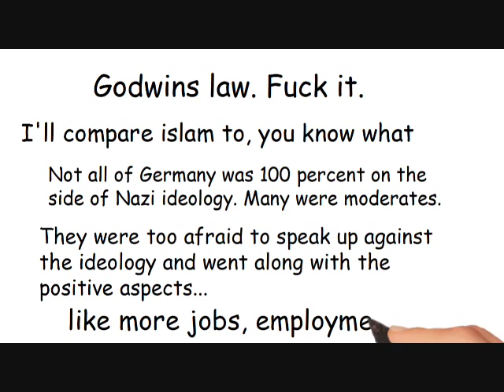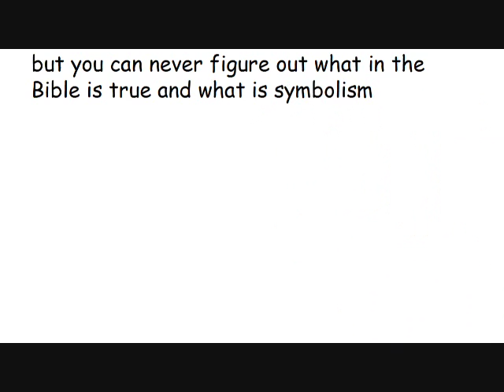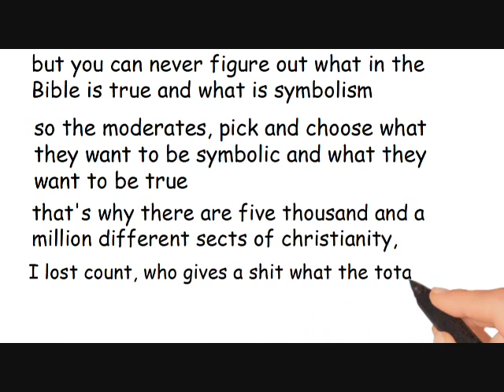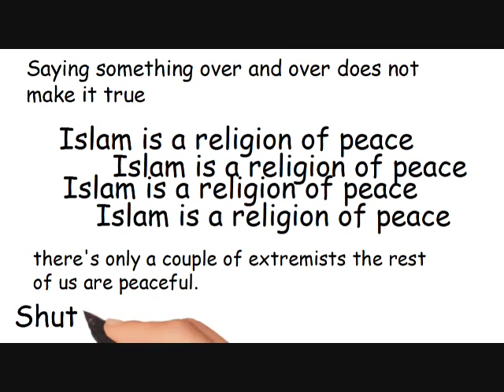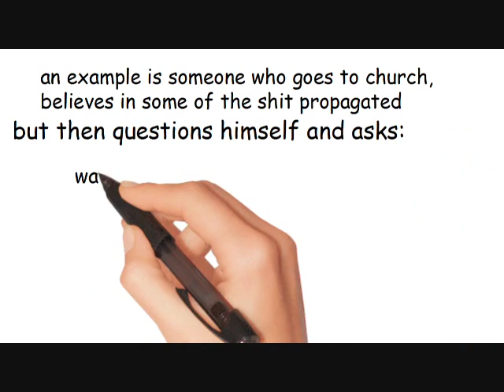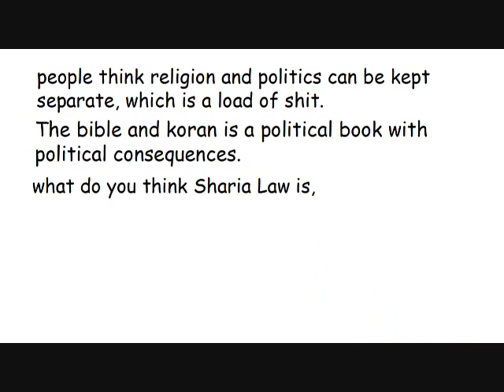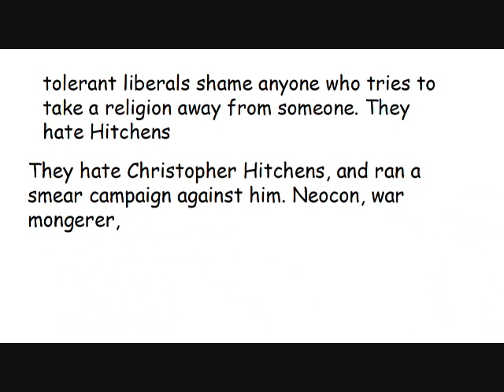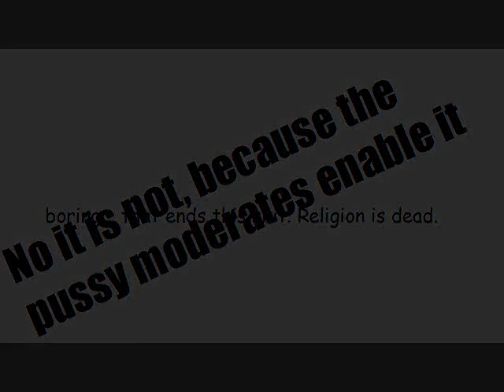Moderate Muslims and Tolerant Liberals United in Stupid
and christians